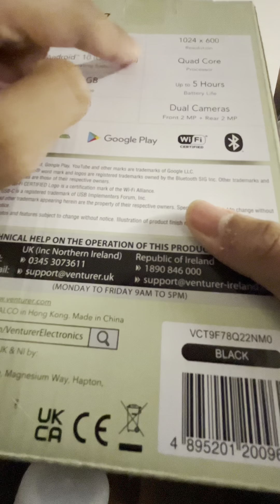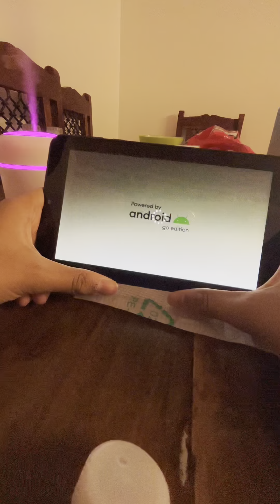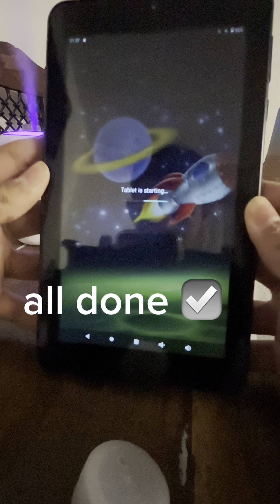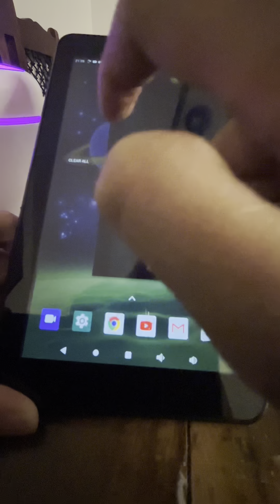UNBOXING AND TESTING VENTURER VOYAGER 7 NEW INTRO AND OUTRO!!!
we now have a new intro and outro